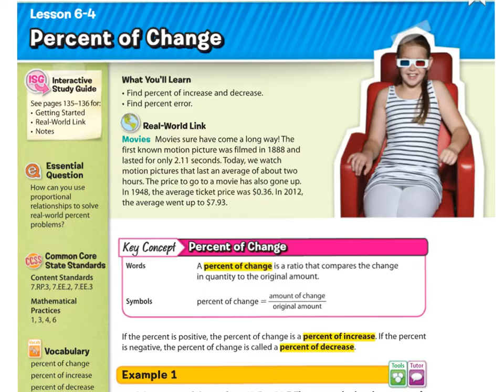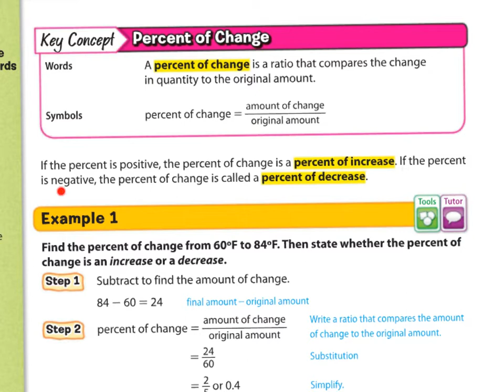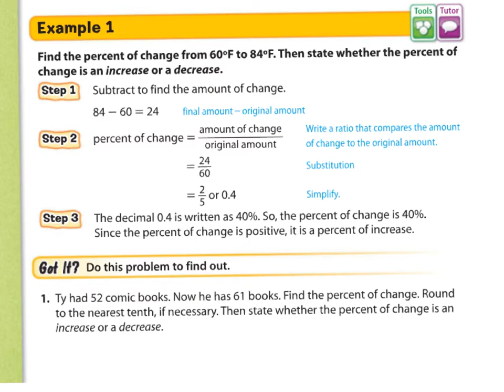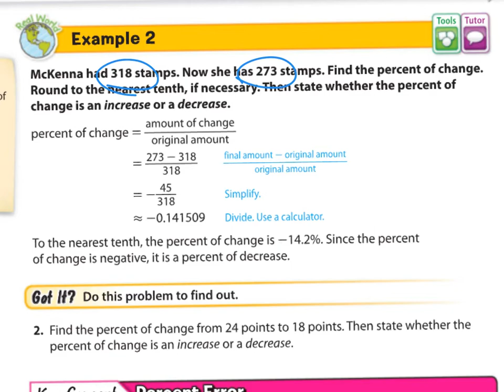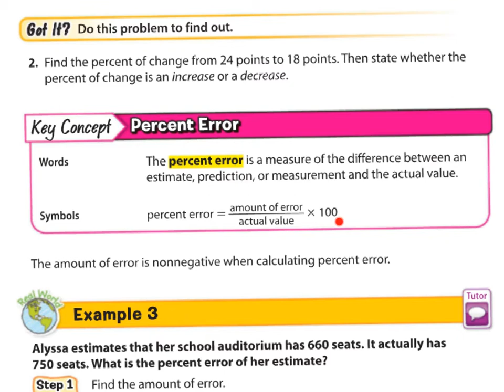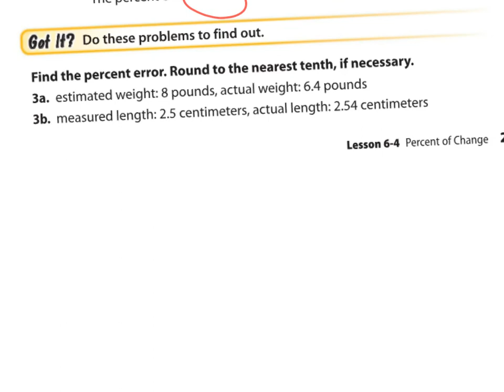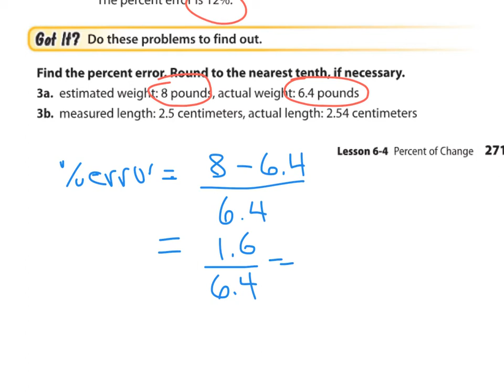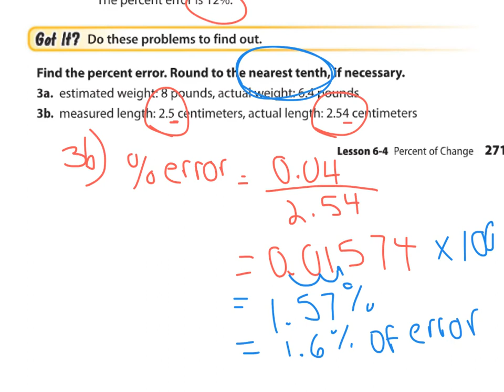Course 2 Accelerated: L.6-4 Percent of Change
Finding the percent of changer and percent error